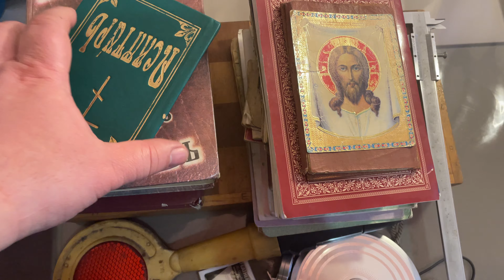Звіт з продажів з цінами.